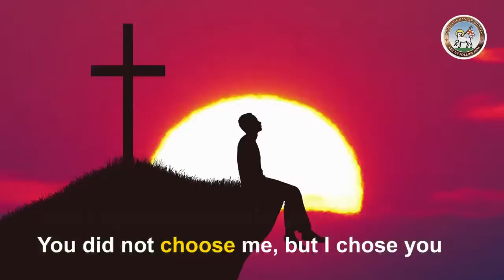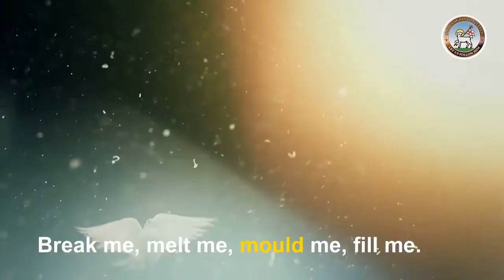Moravian Daily Watchwords January 21st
Yet, oh Lord, you are our Father. We are the clay, and you are the potter. We are the work of your hands.

You did not choose me. But I chose you and I appointed you to go and bear fruit. Fruit that will last.